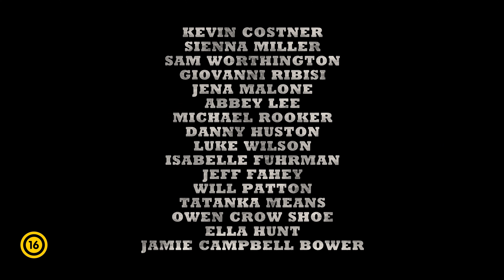Horizont: Egy amerikai eposz (Horizon: An American Saga - Chapter 1) - szinkronizált előzetes #1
Íme, a régi vadnyugat, ahogy mindenki imádja! A Horizont: Egy amerikai eposz az amerikai polgárháború korában játszódik. Egy tizenötéves időszakot ölel fel az 1860-as években, a háború előtti és utáni időszak megidézésével. A nagyszabású film érzelmes utazásra invitál, amelyben a néző a családok, a barátok és az ellenségek szemszögén keresztül tapasztalhatja meg, milyen volt Amerika hőskora.

A Horizont: Egy amerikai eposz az egyik legnagyszabásúbb western, ami az elmúlt évtizedekben készült. A film Kevin Costner szerelemprojektje, aki 30 éve szerette volna elkészíteni a nagybetűs vadnyugati filmet. A Yellowstone-sorozat hihetetlen sikerei hatására, saját pénzét is kockáztatva valósította meg legnagyobb álmát a nagyszabású, epikus történelmi film elkészítésével. Korábban Costner rendezte a 7 Oscar-díjjal kitüntetett Farkasokkal táncolót (és játszotta a főszerepet benne), amelyért két Oscar-díjat is kiérdemelt (legjobb film, legjobb rendezés). A művész később olyan kasszasikerekben működött közre, mint a Több, mint testőr, és a Robin Hood, a tolvajok fejedelme. A Horizont: Egy amerikai eposz Costner első rendezése a 2003-as Fegyvertársak óta. A filmben igazi sztárparádé látható.

Szereplők: Kevin Costner, Jena Malone, Sienna Miller, Sam Worthington, Giovanni Ribisi, Luke Wilson, Will Patton, Thomas Haden Church, Danny Huston, Kathleen Quinlan, Jeff Fahey, Michael Rooker, Tom Payne, Jamie Campbell Bower
Rendező: Kevin Costner

Hazai bemutató: 2024. június 27.